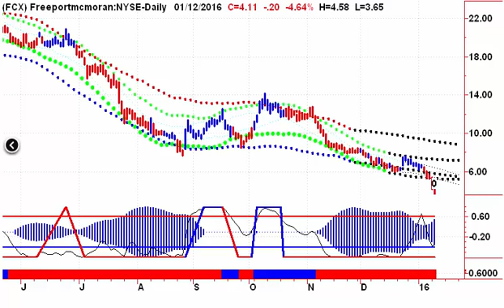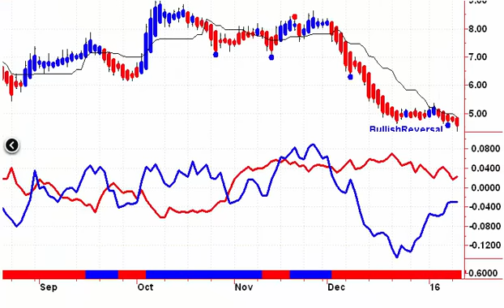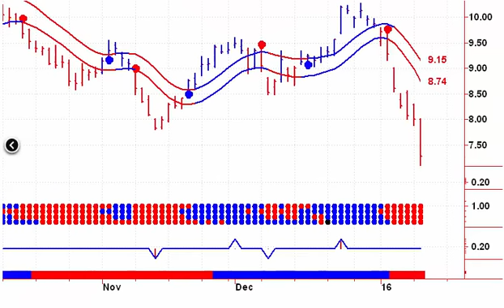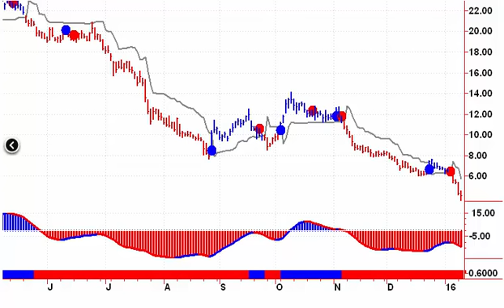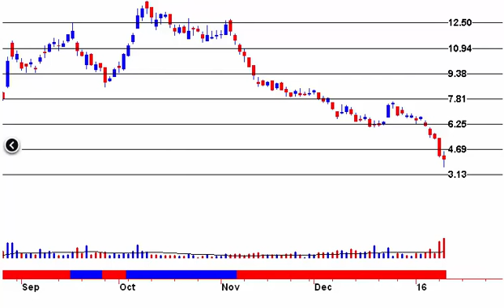NYSE Volume Leaders 20160113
NYSE Volume Leaders Charts: Technical Analysis

Technical Charts and Commentary on Yesterday’s 10 Largest Share Volume Traders on the NYSE.

COMMENT: We provide, on a rotating daily basis, our technical charts and opinions on the previous day’s ten largest volume leaders on the TSX, the NASDAQ, and the NYSE. All charts are based on End-Of-Day data, and do not take after-hours market activity into consideration.

For Tuesday, January 12, 2016, the NYSE stocks, excluding ETFs, with the largest share volume trading numbers, with a stock price of at least $2.00, are as follows:

FCX Freeport-McMoRan
BAC Bank of America
AA Alcoa
SUNE SunEdison
F Ford Motor
WMB Williams Companies
GE General Electric
KMI Kinder Morgan
PBR Petroleo Brasileiro
PFE Pfizer
VALE Vale S.A.
ECA Encana